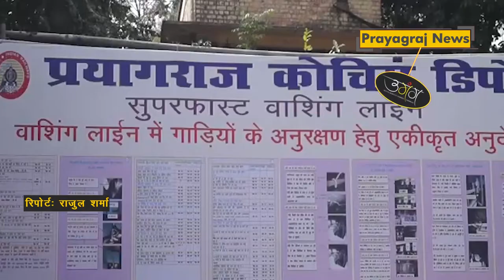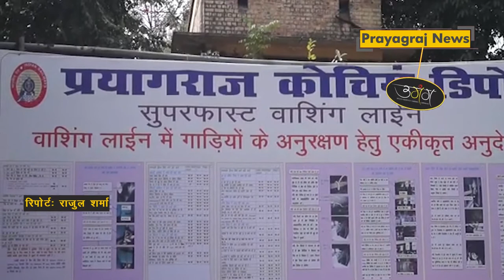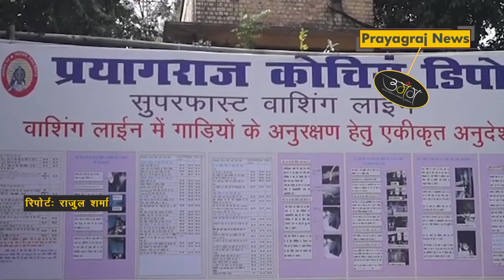कोरोना वायरस से बचाव के लिए प्रयागराज रेलवे ने कमर कसी,सफाई एवं दवा का छिड़काव हुआ शुरू